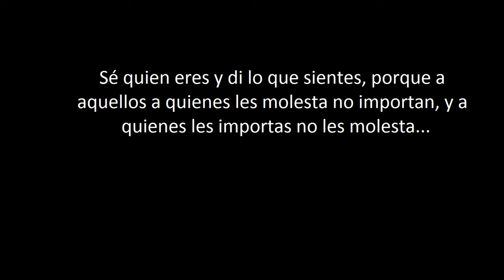Homofobia: Cortometraje 2016 Juan Pujol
Grupo de 6to. año del Colegio Secundario Gobernador Juan Pujol realizaron cortometraje sobre la homofobia en la localidad de Juan Pujol Corrientes, Argentina.